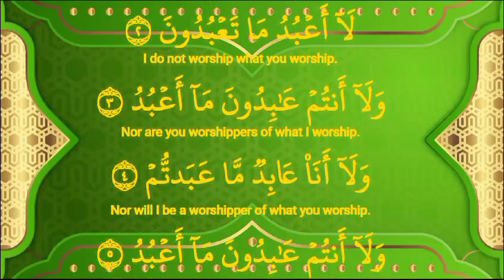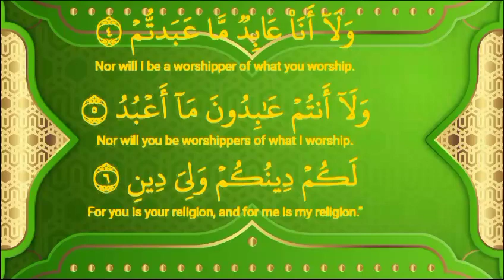Surah Al-Kafiroon Repeat (Surah Kafirun with HD Text) Word by Word Quran Tilawat